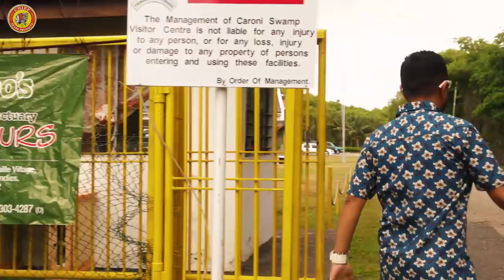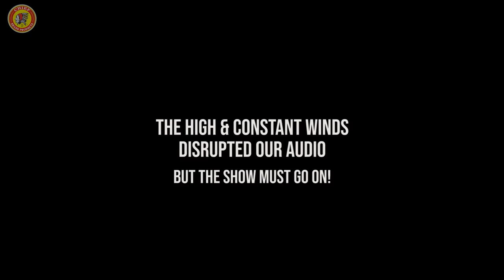We Outside with Chef Jason x The Kalpoo Brothers - Roast Fish, Oyster Shots, Salmon Ceviche & Chow.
Chef Jason & The Kalpoo Brother sail off for Adventure in the Caroni Swamp and head out to the Gulf of Paria to catch some Big Ones as well as Harvest Oysters from the Swamp and much more.

Opening Theme Song Track: "Bubble With Me" by Chef Jason Peru

To Purchase Chef Jason's New Cook Book, - International & Local Delivery